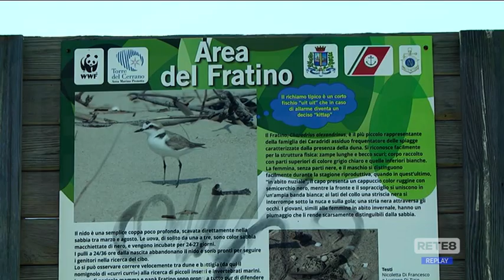Pescara - Il porto cambia volto